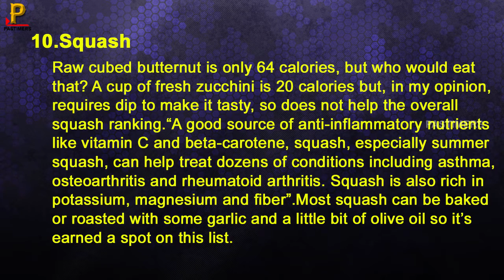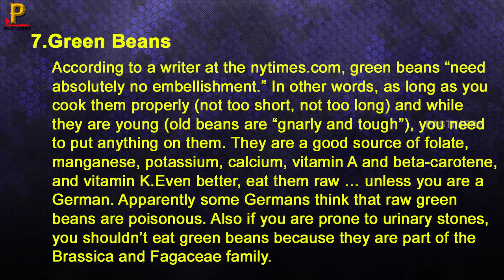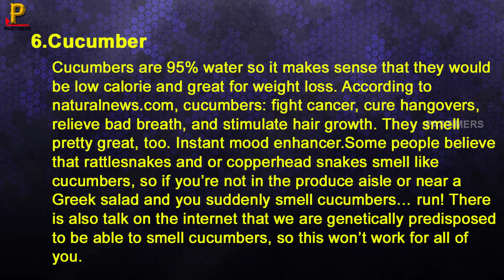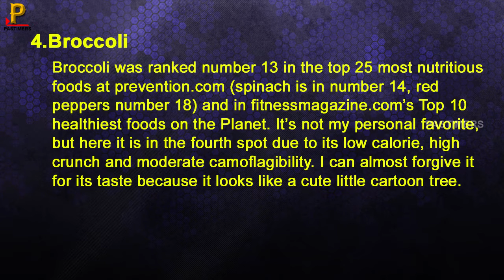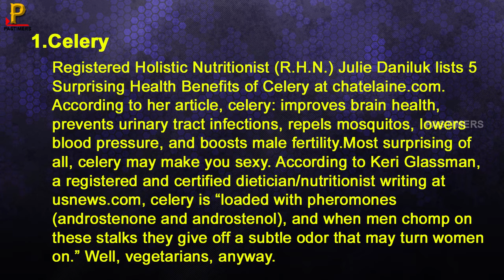Top 10 Thermic Vegetables in The World